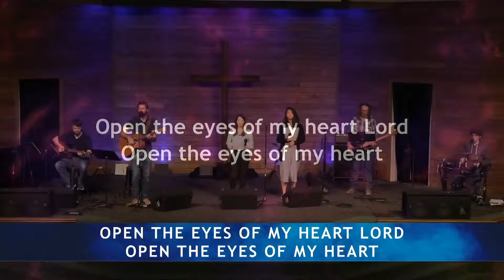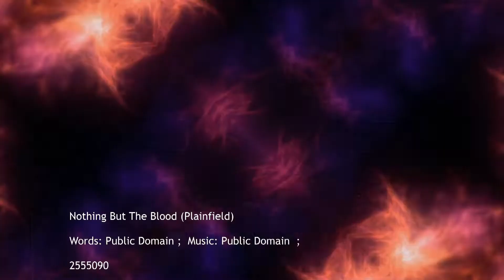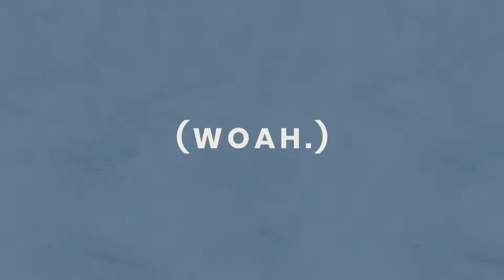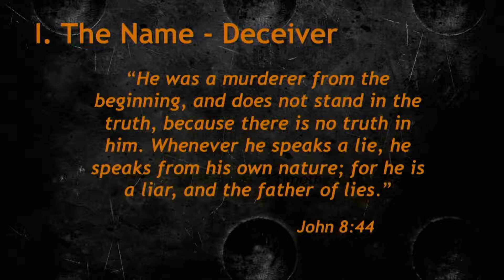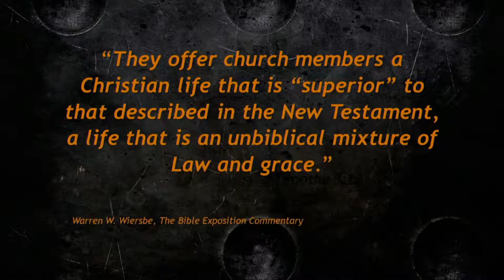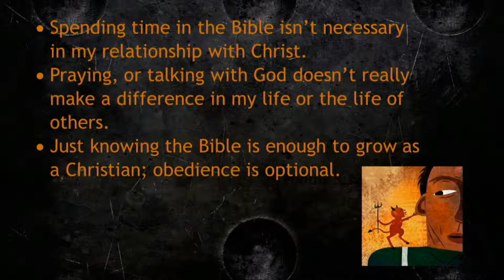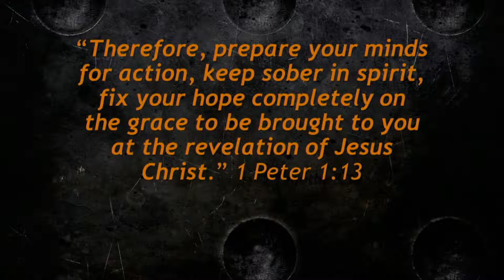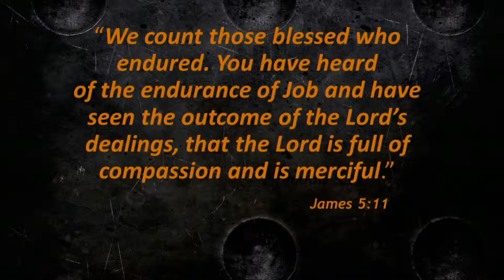Spiritual Warfare: Know Your Foe, Part 1 - Gary Armstrong